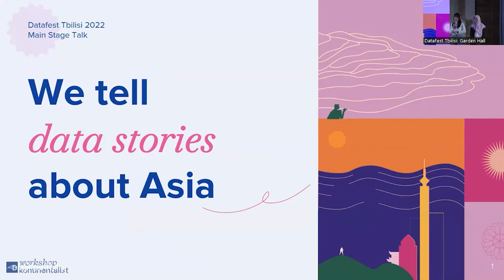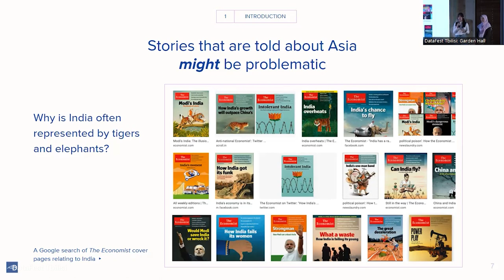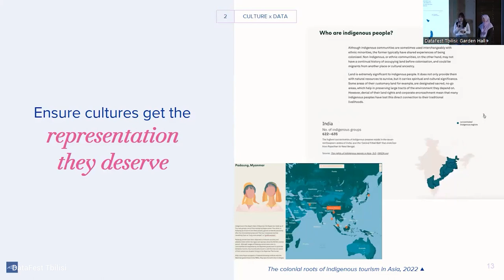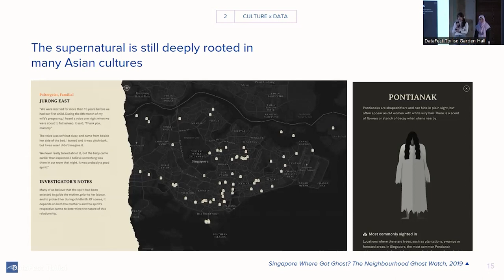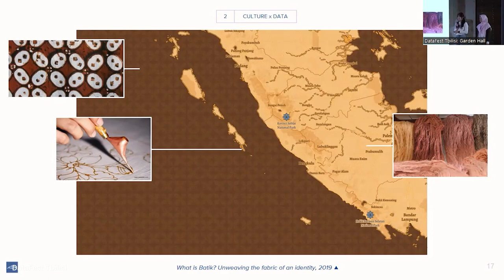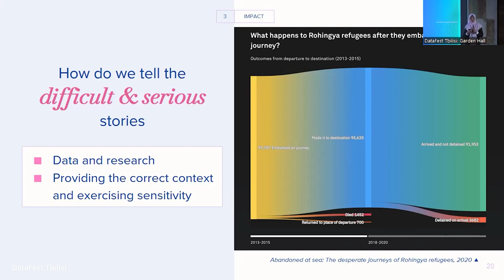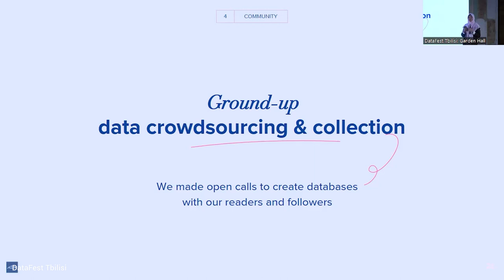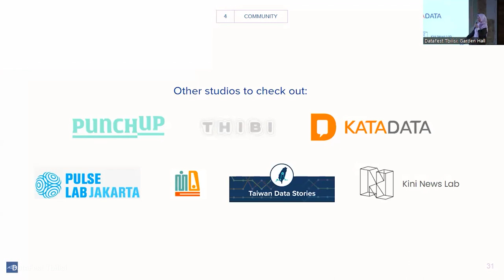Siti Aishah & Amanda Teo - How we tell data stories about Asia at Kontinentalist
Hailing from Singapore, Kontinentalist is a small data storytelling studio that aspires to challenge stereotypes and celebrate Asia. This 20-minute session will be an introduction to Kontinentalist’s work, and how they create impact and bring communities together through their storytelling.